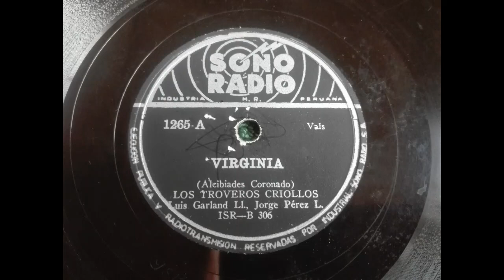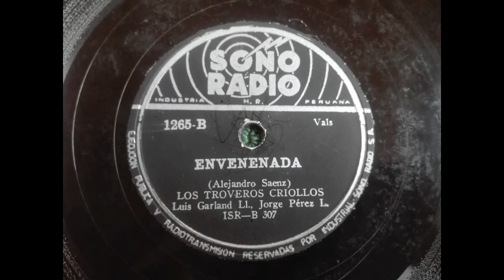Los Troveros Criollos - Virginia / Envenenada (1954)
Esta mañana compartimos un vals de Alcibíades Coronado, "Virginia" y en el lado B, un vals del inmortal Saenz.

Lado A:
Virginia

Lado B:
Envenenada

Rescatemos nuestra música